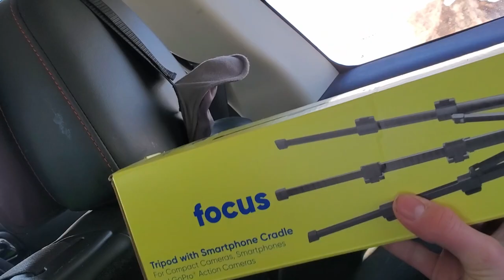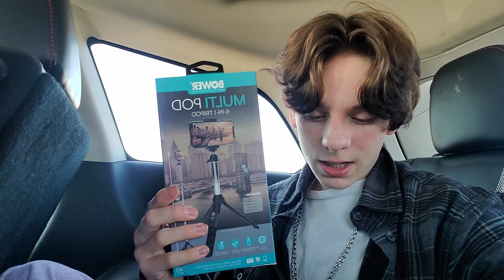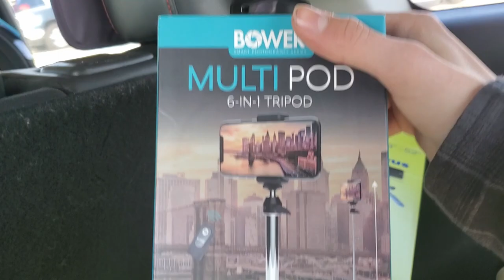Snow skateboarding!!!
thank you guys for watching i hope you all enjoyed if you did subscribe and like only if you liked the video ( it was really fun sledding down that hill with the broken sled ill probably film another video like this soon because there is another snow storm coming)